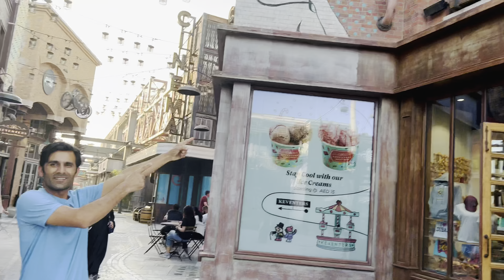Police Officer 👮‍♂️ || Accident Episode 2 | Motivation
Sehrish & Luqman Family!